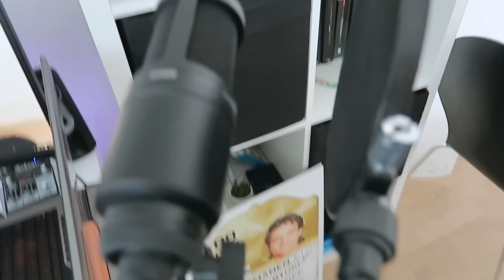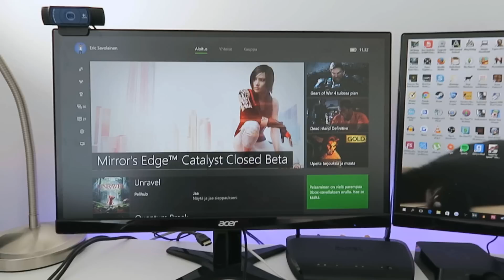MUN PELINURKKAUS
Nyt on aika vähän esitellä päivittynyttä pelinurkkausta!
Täältä löytyy lisätietoo Elisalta saaduista kamoista sekä eri paikkakunnissa tapahtuvista tapaamisista!

Tarkemmat specsit kaikista mun laitteista!

►TIETOKONE

Prosessori: Intel i5 4690K 3.5GHz
Emolevy: Gigabyte Z97X-Gaming 3
Näytönohjain: Asus Strix GTX 960
SSD: Samsung 250GB 850
Muisti: Kingston 16GB 21 DDR3 1600MHz
Virtalähde: XFX 650W XXX Edition
Kotelo: Thermaltake V4 Black Edition

►LÄPPÄRI

Malli: Asus ROG G752VY
Prosessori: Intel i7 i7-6700HQ 2.60 GHz
Näytönohjain: Nvidia GeForce GTX 980M
SSD: 256GB
Kovalevy: 1TB 7200 RPM
RAM: 16GB 21 DDR4 2135MHz

►MUUT OHEISLAITTEET

Kuulokkeet: SteelSeries Siberia 800
Hiiri: Asus Strix Claw Dark
Näppäimistö: SteelSeries Apex M800
Näytöt: 2 kpl Acer 23'' G237HLA IPS-monitorit
Mikrofoni: Audio Technica AT2020
Mikseri: Behringer Xenyx 302
Videonkaappauslaite: Elgato Game Capture HD
Webkamera: Logitech C920
Kaiuttimet: Jotkut Logitechin perus kajarit :D

Outro biisi:
Mike Candys - The Riddle Anthem